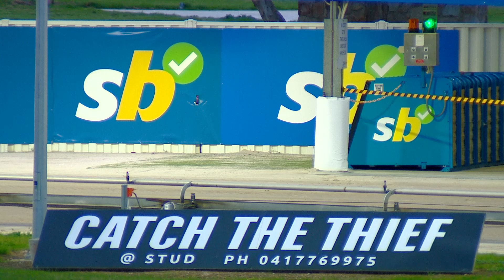SLE SUN 08 SEP 24 R1